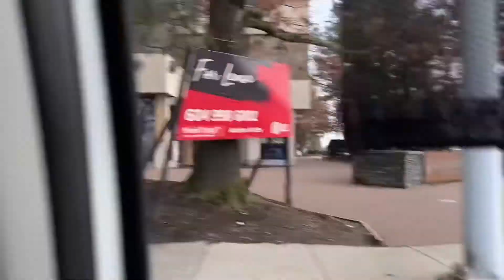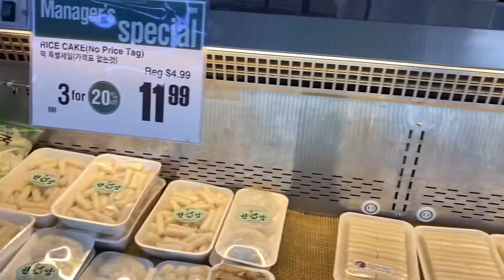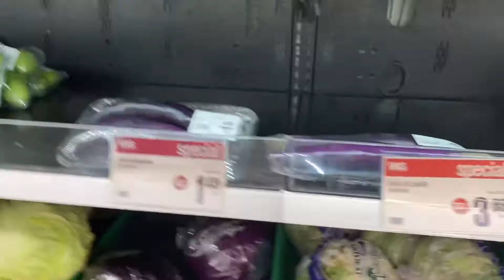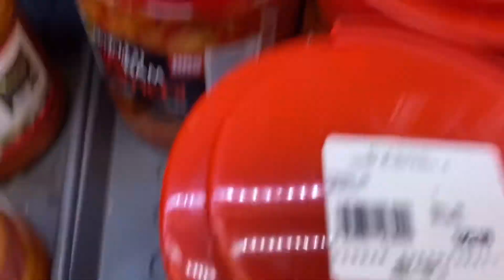KOREAN GROCERY STORE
This is the place where we bought our rice most of the time.  “They called it , Rheechun” Rice” I also highly recommend the fish coz they’re selling it fresh.

Most of the products that they sold here are good
So, if you live closer to these place, please don’t hesitate to visit the place.